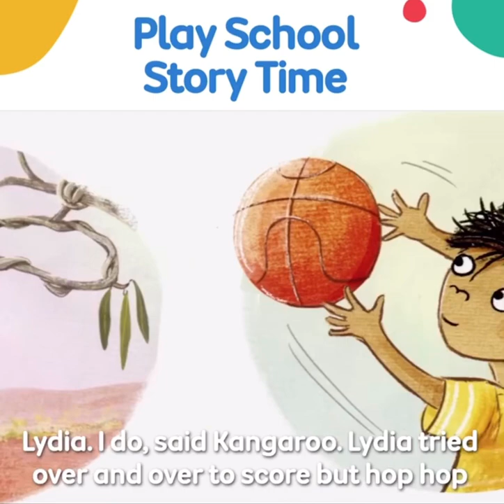Nova Peris on Playschool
Nova reads a book to Kiya & Joey on Playschool for ABC Kids